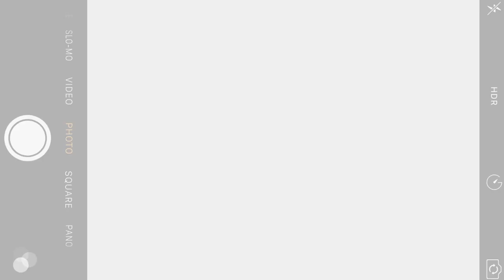Cinnamon Citadel Kandy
If being close to nature sounds like your perfect holiday, a lovely river by the misty hills with a little forest area at its periphery is waiting for you. We’ll set up your date with nature in all its glory whenever you want, though we suggest one at sunset.

The atmosphere gets a little more magical into the night with warm lights, the pool’s reflection on the white walls, and a band playing by the lounge.

Shall we show you around Cinnamon Citadel Kandy?